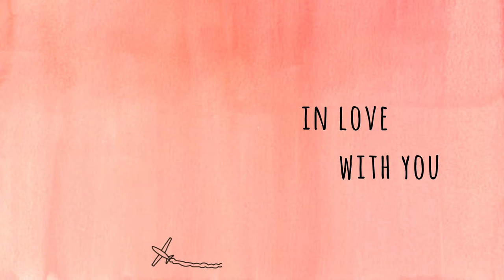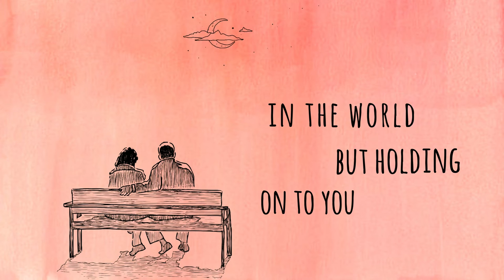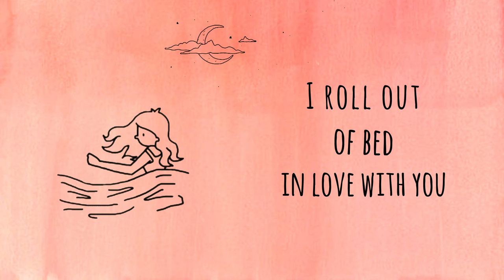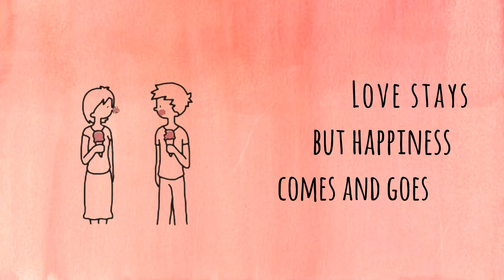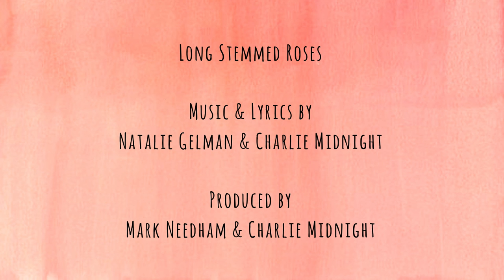Natalie Gelman | Long Stemmed Roses | Official Lyric Video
You can get this song on my Streetlamp Musician EP and get 7 free live songs

Thanks to my Patreons backers for making this video possible!

Credits
Music & Lyrics - Natalie Gelman & Charlie Midnight
Music Production - Charlie Midnight & Mark Needham
Video Editing - Shoikot

Long Stemmed Roses
Music and Lyrics by Charlie Midnight and Natalie Gelman

Long stemmed roses in June
High atop a lover’s day pressed against the man on the moon
And I feel entirely out of my shoes

Quiet winds blowing round
Outside of these walls taking every old leaf to the ground
And I haven’t got another single care in the world
But holding on to you

We turn under the sky in the dead of the night
You start to drift away, I hold on tight

Are we happy… I suppose
Really, who the hell knows
Love stays… but happiness comes and goes
Are we happy, are we not?
Is this a little, is this a lot?
What it is… is the way our love grows
Like a long-stemmed rose

All the words, never said
Whispers in the dark please make love to me instead
You make the coffee, I roll out of bed

We were taken apart, we were stretched at the seams
So we took what we could and remade our dreams